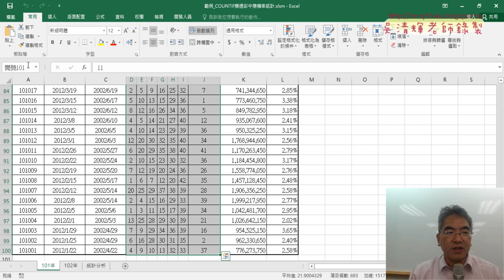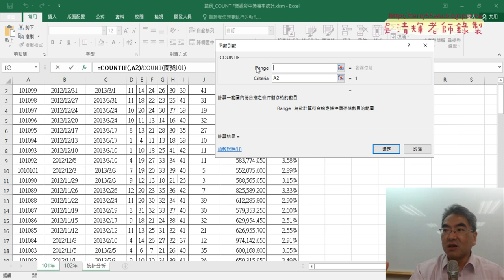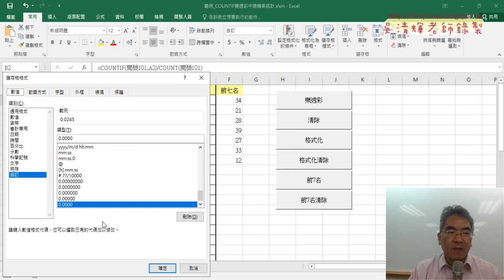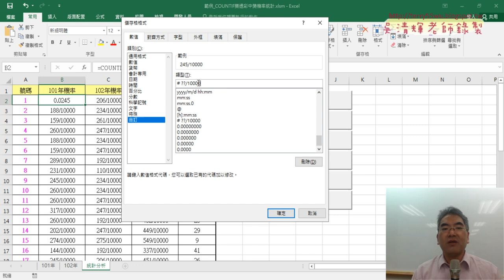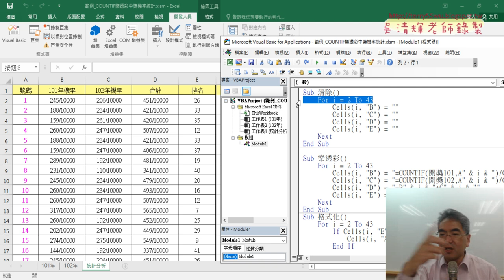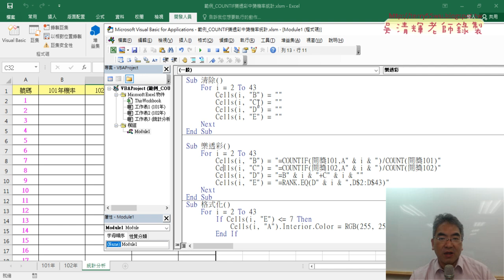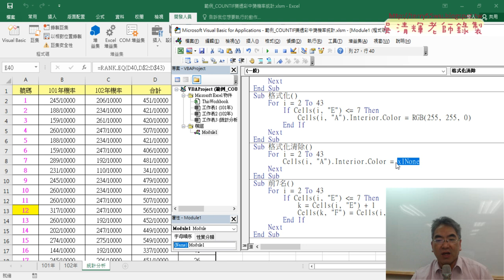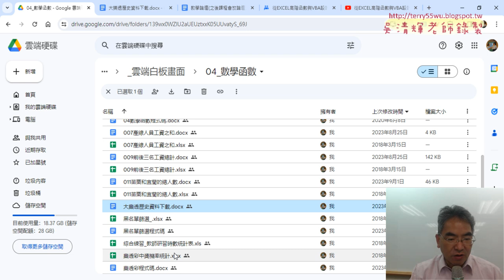01 重點複習樂透彩中獎機率統計